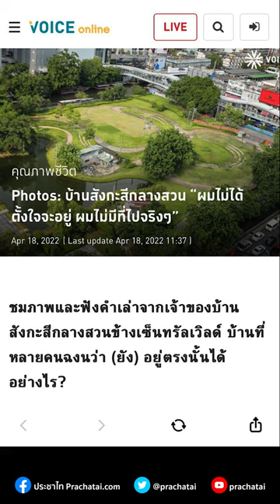รื้อ ‘บ้าน’ สร้าง ‘พื้นที่สีเขียว’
‘สวนปทุมวนานุรักษ์’ ข้างเซ็นทรัลเวิลด์ เคยเป็น ‘บ้าน’

พิกัดชมสวน: 13°44'57.08" N 100°32'19.79" E